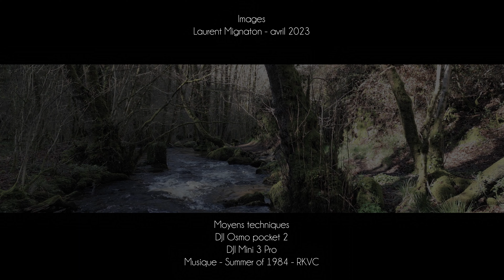Gorges du Verger - Bourganeuf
Voici un aperçu des Gorges du Verger de Bourganeuf, une prochaine visite plus complète plus tard en mai ou juin 2023, à suivre.